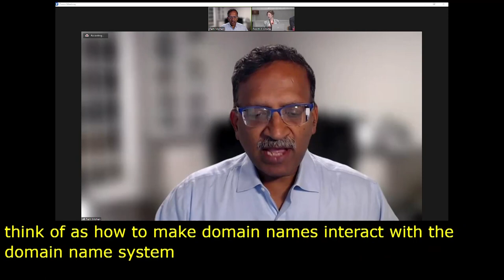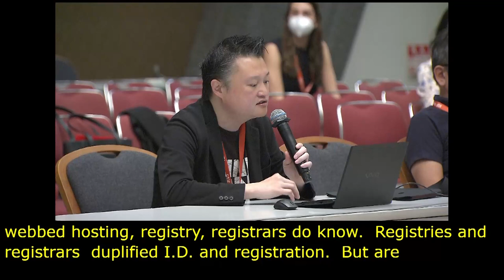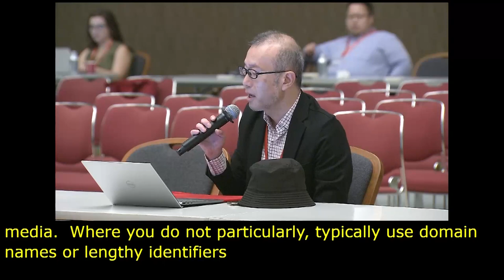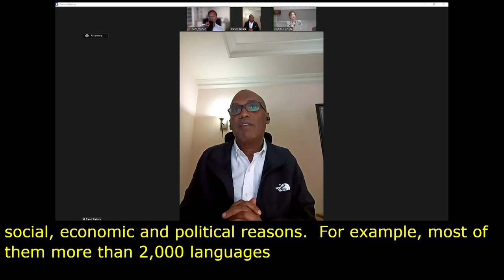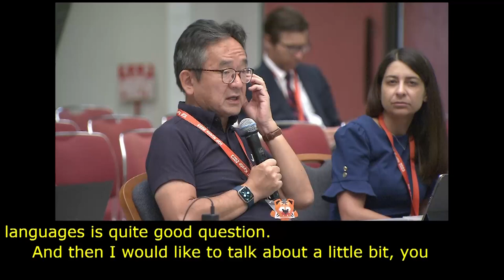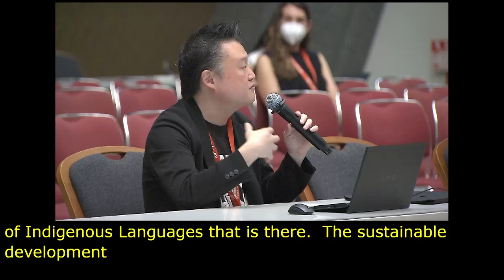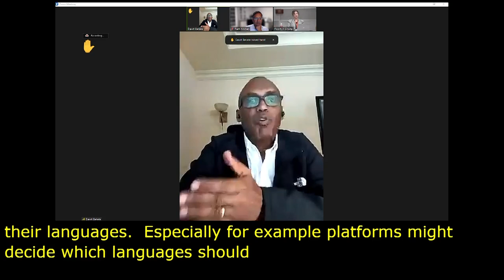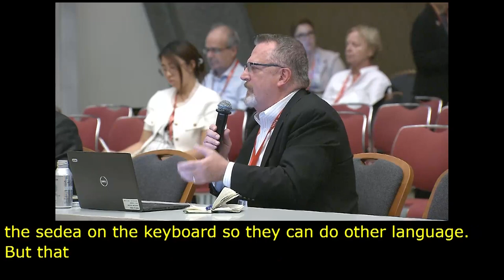IGF 2023 Day 2 Workshop Room 2 Digital Inclusion Through a Multilingual Internet